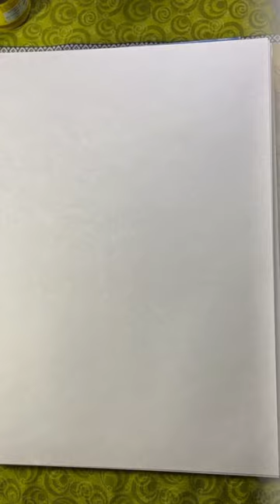Avatar: The Way of Water drawing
avatar : The Way of Water is a 2022 American epic science fiction film directed and produced by jamescameron. He co-wrote the screenplay with rick Jaffa and amanda Silver from a story the trio wrote with Josh Friedman and Shane Salerno. Distributed by 20th Century Studios, it is the sequel to Avatar (2009) and the second installment in the Avatar film series. Cast members Sam Worthington, Zoe Saldaña, Stephen Lang, Joel David Moore, CCH Pounder, Giovanni Ribisi, Dileep Rao, and Matt Gerald reprise their roles from the original film, with Sigourney Weaver returning in an additional role[6] while Kate Winslet joined the cast. It follows a blue-skinned humanoid Na'vi named Jake Sully (Worthington) as he and his family, under renewed human threat, seek refuge with the aquatic Metkayina clan of Pandora, a habitable exomoon on which they live.